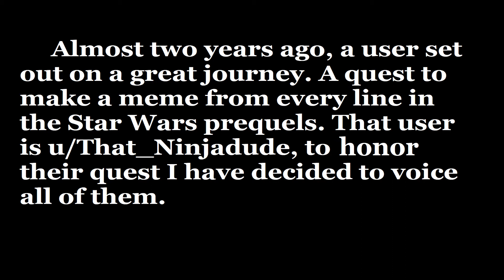Voicing a meme from every line of the Prequels: Day 66